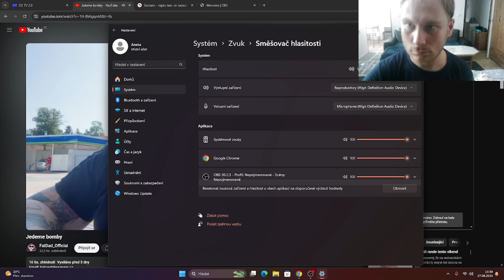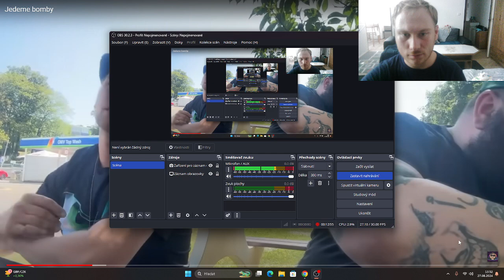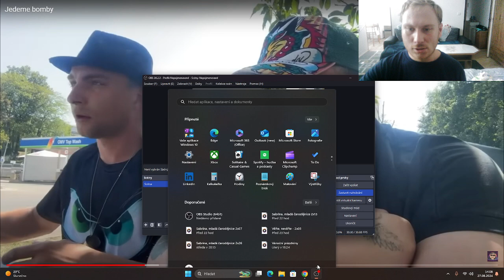Reakce na pana Jimmiho @fatdad_official